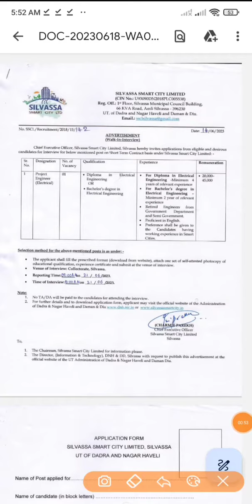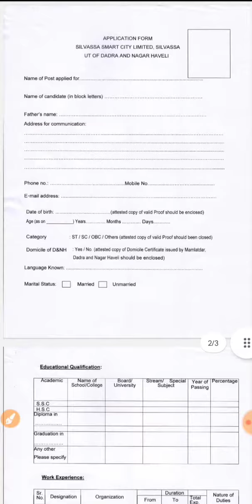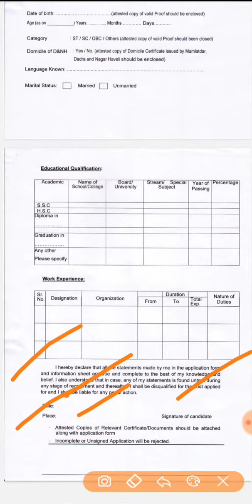Govt job chief executive officer in DNH DAMAN DIU